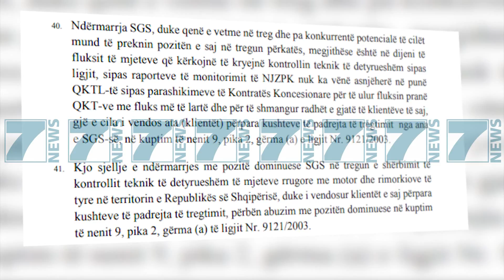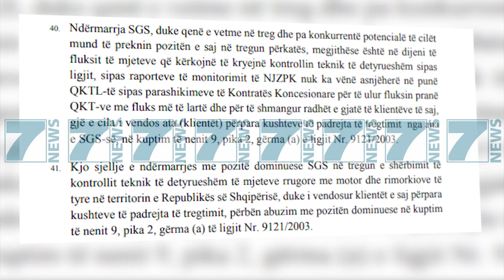AUTORITETI I KONKURRENCES GJOBIT «SGS ALBANIA» - News, Lajme - Kanali 7